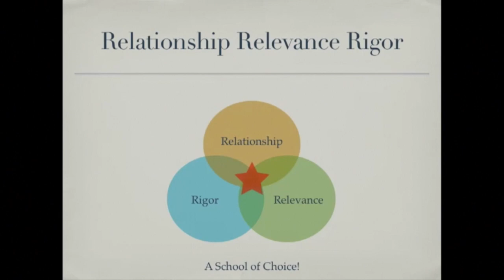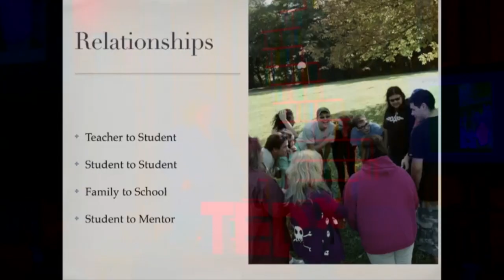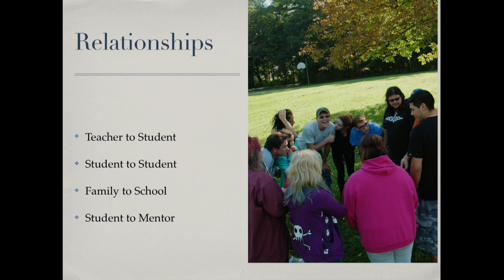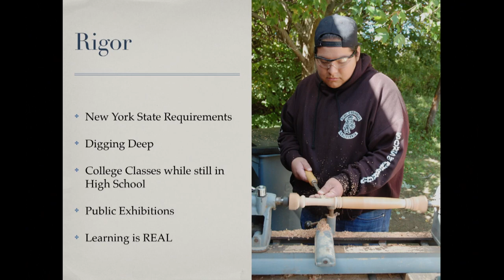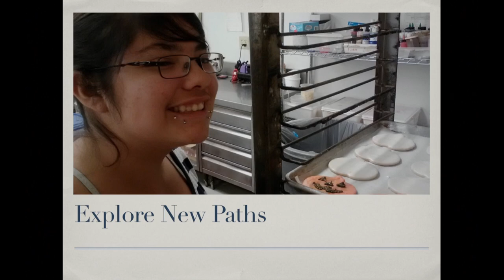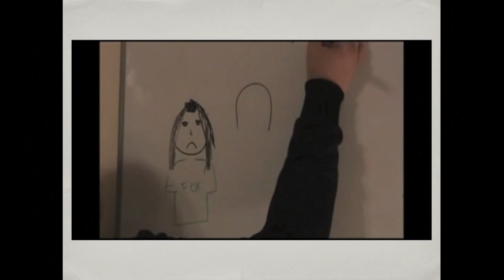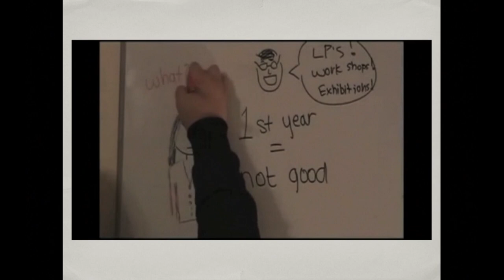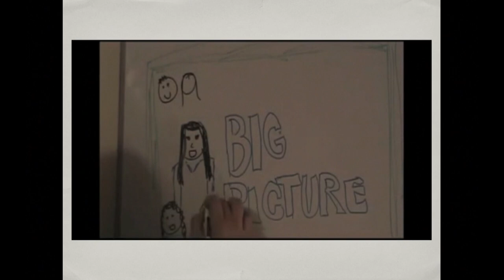The Lafayette Big Picture: Susan Osborn at TEDxUtica